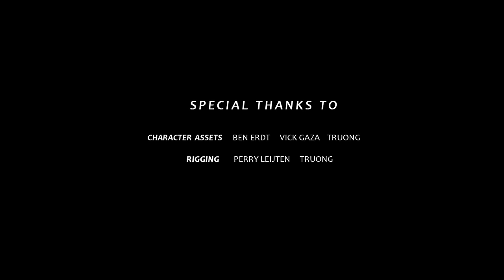CGI научно-фантастический короткометражный фильм:" посадочный модуль " Хан Янг | CGMeetup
Научно-фантастический короткометражный фильм Lander - мой последний личный проект. История об инопланетном исследователе в его миссии на новую планету, во время его спуска в атмосферу он обнаружил обломки космического корабля, спрятанные в джунглях. Приземлившись недалеко от места крушения, он должен пройти через густой лес, где дикие хищники уже окружили его.

Этот фильм находится в производстве уже почти полтора года. Я очень старался подтолкнуть себя, взяв на себя большинство аспектов производства, от активов, анимации до композиционного и звукового микширования.

Большая часть этого фильма отображается в режиме реального времени Unreal Engine, составленном с элементами, отрисованными из Vray для финала. Пройдя через бесчисленные технические трудности и творческие испытания, финальный фильм превзошел все мои ожидания. Я очень горжусь тем, что могу поделиться с вами своей работой, и я надеюсь, вам понравится.
Установите приложение на смартфон и работайте офлайн
+Установить Переводчик